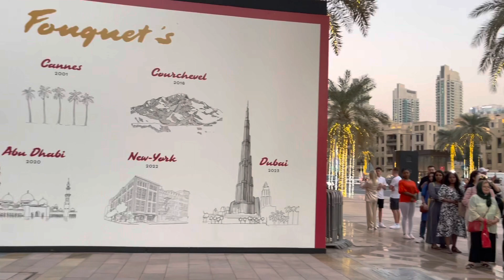Quick Trip to City of Dubai UAE / Wings Of Mexico / Burj Khalifa - Worlds Tallest Building